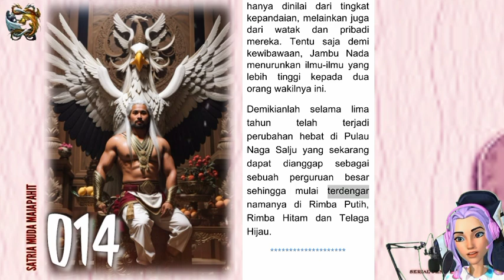PULAU NAGA SALJU - Satria Muda Majapahit 014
SATRIA MUDA MAJAPAHIT, SERI KE EMPAT BELAS. DALAM KISAH PULAU NAGA SALJU
Tokoh dalam seri ke empat belas ini.
Jambu Nada, Utusan Pulau Dedeit, Mahendra, dua murid Datuk Lembah Iblis